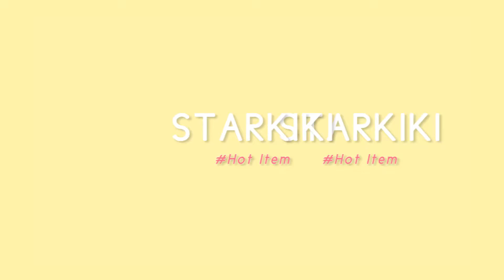STARKIKI_熱銷 百搭款_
直接購買：
(影片價錢為活動價，實際價格以官網為主。)

實體門市：
STARKIKI (二店門市)
ADD: 台北市大安區雲和街51號